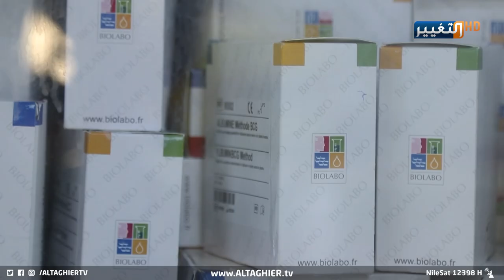هذا مصيرك إذا أصبت بورم سرطاني في الموصل ! | تقرير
يعاني مرضى السرطان والاورام الخبيثة في الموصل من نقص الجرع الكيمائية بالإضافة الى نقص في المواد المختبرية, ويضاف اليها سفرهم الى خارج المحافظة من اجل تلقي الاشعاع خارجها رغم وجود جهاز في المستشفى الجامعي والذي لم يفتتح حتى اليوم بسبب الاجراءات الإدارية.